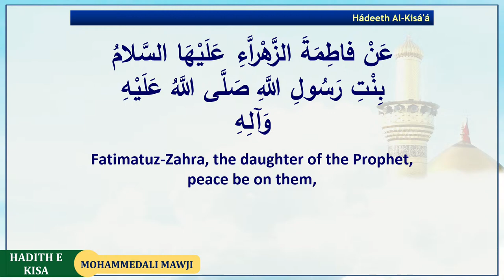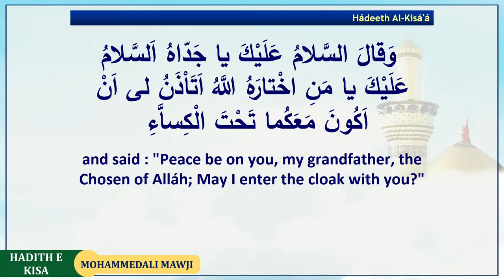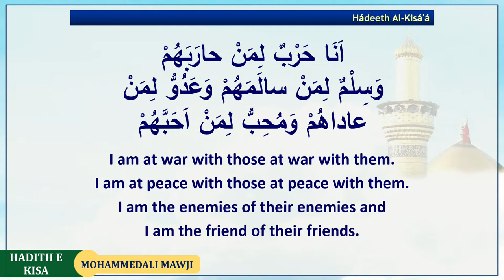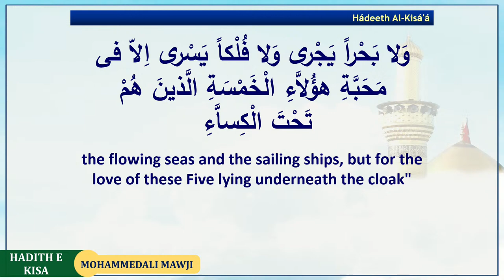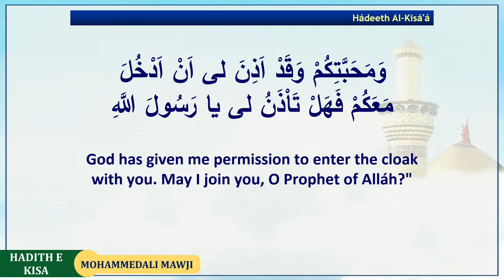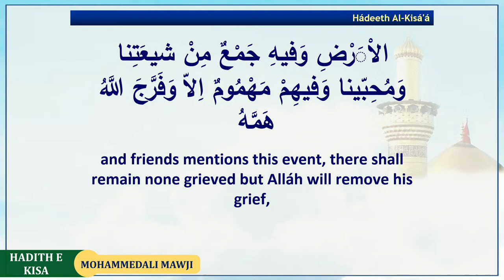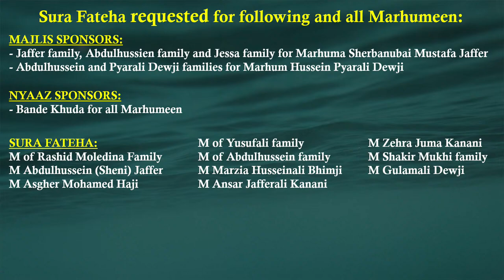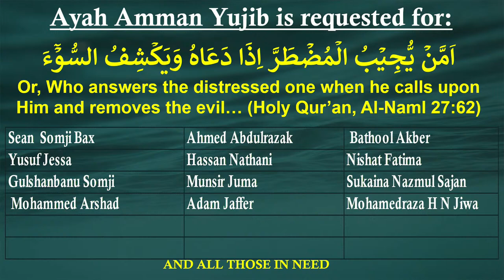Night 5 Shabaan 1443AH Wiladat of Imam Zainul Abedeen [AS] | Syed M. Baqer Al-Qazwini | Mar 7 | HIC